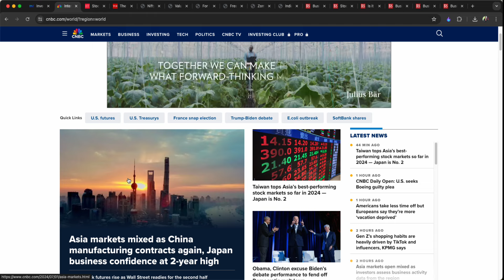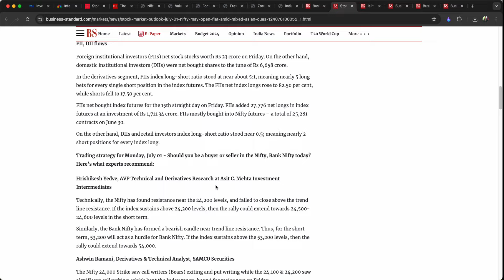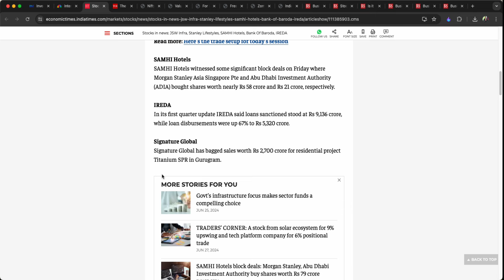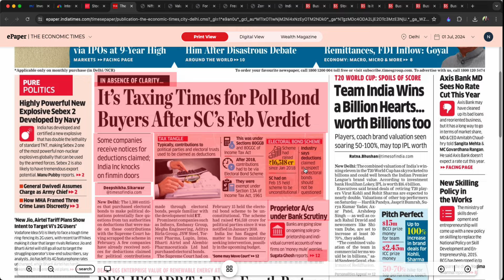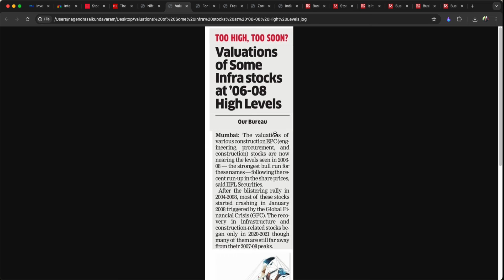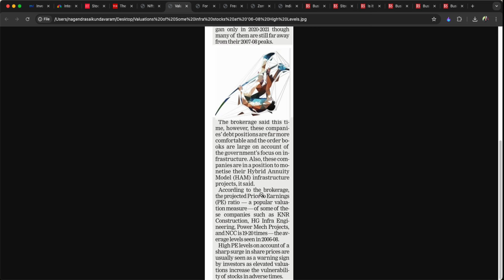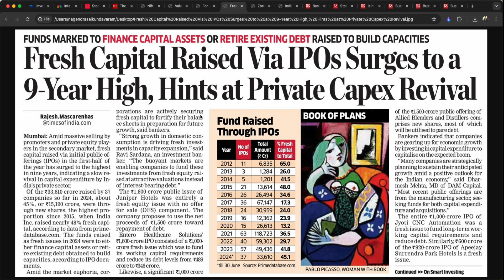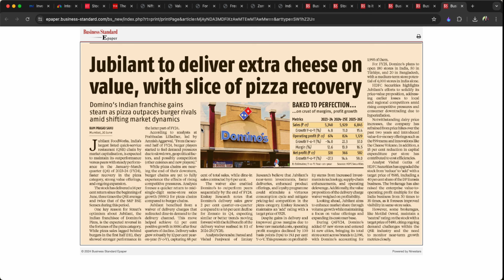కొద్దిగా ప్రాఫిట్‌ బుకింగ్‌ తప్పదా? Infra Stocksతో కొద్దిజాగ్రత్త! Zomato, Samhi, Stanley, JSW Infra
Top Business Headlines in Telugu | Stock Market Updates in Telugu | For 01st July 2024| బిజినెస్‌ హెడ్‌లైన్స్‌ | స్టాక్‌ మార్కెట్‌ సమస్త సమాచారం | ప్రధాన దినపత్రికల్లోని స్టాక్‌ మార్కెట్‌ సమాచారం, కార్పొరేట్‌ హెడ్‌లైన్స్‌ | Stocks in News | Stocks to Watch before trade | Trending Stocks | నాగేంద్ర సాయి | బిజినెస్‌ జర్నలిస్ట్‌ | Business Journalist |